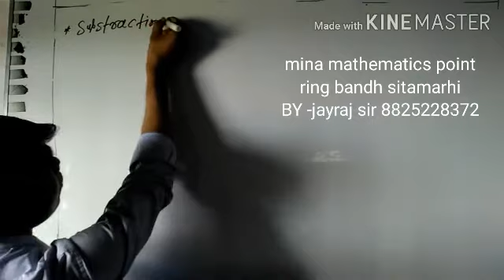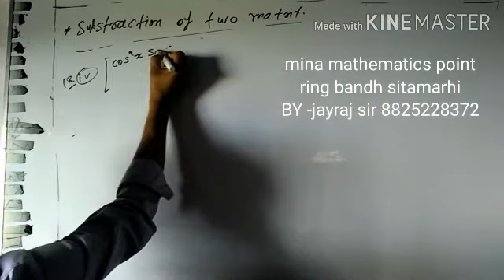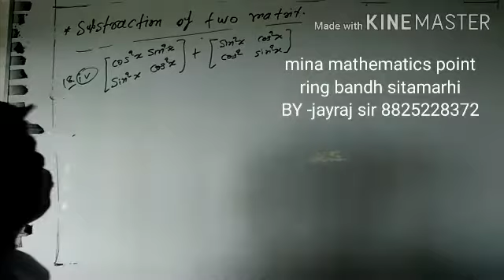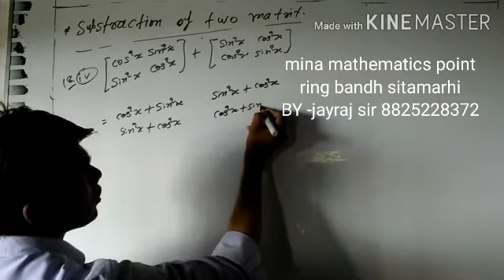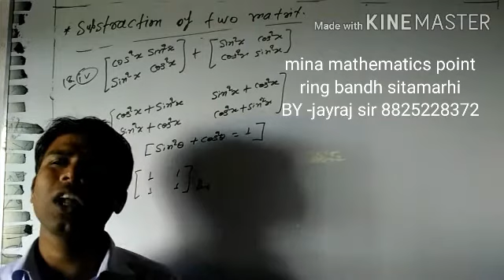Matrix theory part 5 substraction of two matrix by jayraj sir